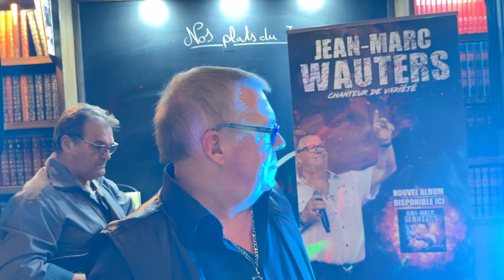L' édito présente Concert Jean-Marc & Luciano vidéo 21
Jean - Marc  Wauters  &  Luciano